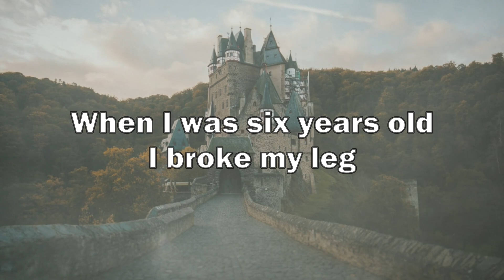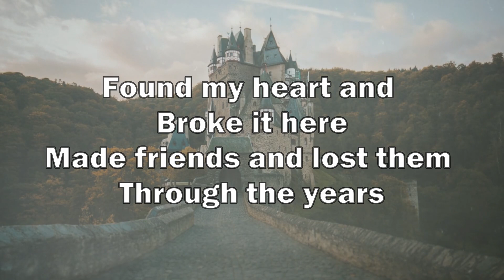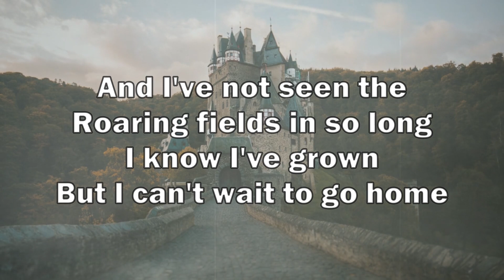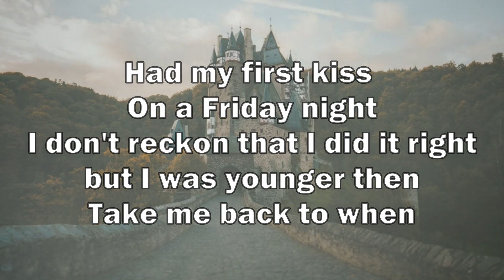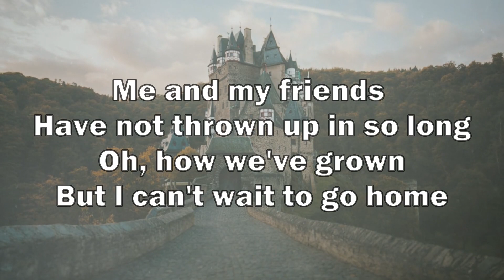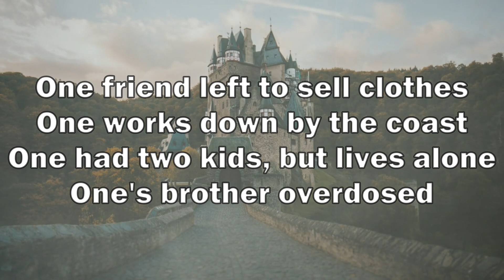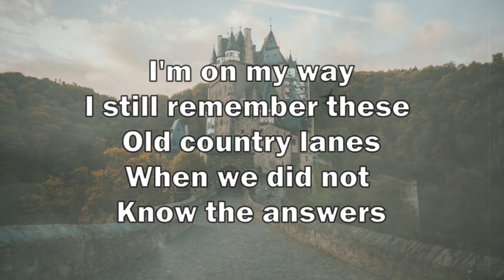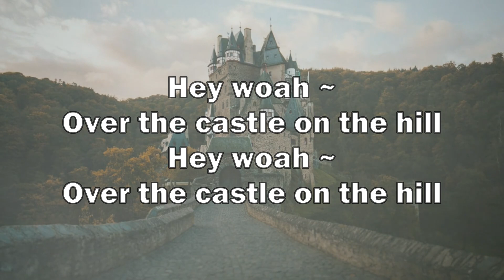Ed Sheeran - Castle On The Hill (Lyrics)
Ed Sheeran - Castle On The Hill (Lyrics Video)

Lyrics ⬇️

(Verse 1)
And tasted the sweet perfume of the mountain grass I rolled down

Found my heart and broke it here
And I've not seen the roaring fields in so long
I know I've grown, but I can't wait to go home

(Chorus 1)
I'm on my way
Driving at 90 down those country lanes
Singing to Tiny Dancer
And I miss the way you make me feel,
and it's real
When we watched the sunset over the castle on the hill

(Verse 2)
15 years old and smoking hand-rolled cigarettes
Running from the law
Through the backfields and
Getting drunk with my friends
Had my first kiss on a Friday night
I don't reckon that I did it right, but

I was younger then, take me back to when

We found weekend jobs, when we got paid
We'd buy cheap spirits and drink them straight
Me and my friends have not thrown up in so long
Oh, how we've grown, but I can't wait to go home

(Chorus 2)
And I miss the way you make me feel, and it's real

Hey Woah ~ Over the castle on the hill

(Bridge)
One's already on his second wife
One's just barely getting by, but
These people raised me
And I can't wait to go home

(Final Chorus)
And I'm on my way
I still remember these old country lanes
When we did not know the answers

Original Artist: Ed Sheeran
👍 Give your Thumbs Up if you like this video.
Want us to help you create lyrics videos?
Engage us through Freelance platform called 'Fiverr', let us know the songs and we will do it for you!